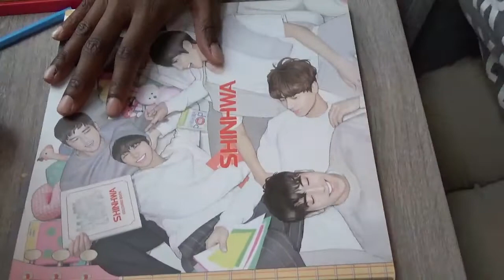Look! I'm Coloring Shinhwa! 채색 신화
Watch me color a page in my Adult Shinhwa Coloring book I got from South Korea. I know...so random.